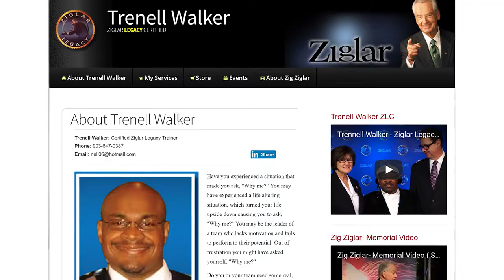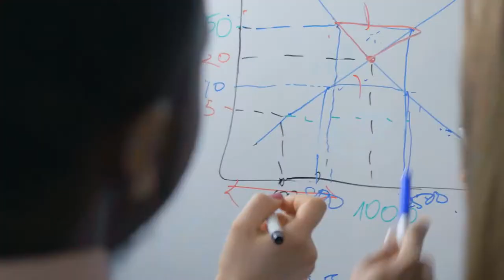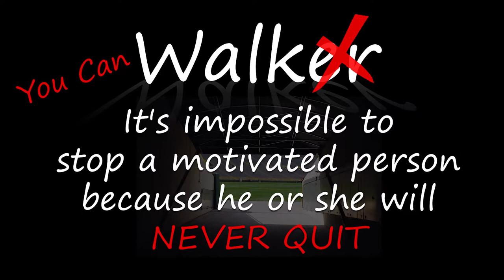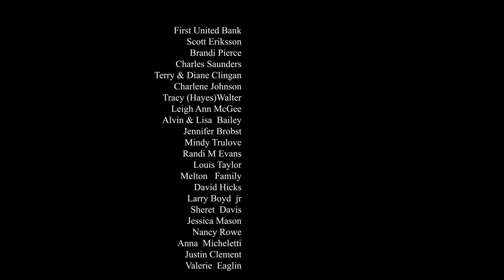Boy Breaks His Neck While Playing Football - Documentary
“The number one stress factor in the US is lack of money, according to American Psychological Association survey. And for me was no different. I grew up struggling financially and had a dream to support my mother through sports. God gave me a gift of Football. I was good, I was really good. I could see myself playing in the NFL, I knew I would be a professional Football player. I could feel it. I would dream with fame and fortune and the ability to finally give my mother everything she deserved. Life was good.

But at 14 years old I suffered an injury while playing the sport I loved. A life altering injury. I became paralyzed from the neck down. At 14, just 14 years old.

Life was shattered. All my hopes and dreams vanished in a second. I became frustrated, depressed and angry. Why me Lord? Why me!!? I wanted to kill myself … but I could not. I was paralyzed from the neck down!

It took me several years to realize that life sometimes is unfair and that you CAN pursue a positive purpose despite your circumstances. You can work constructively against injustices, transforming your anger into passion.

I teamed up with Emmy award winning Documentary filmmaker Andy Costa to bring my story of transformation and constructive passion to a broader audience.

Walker will be a short documentary about my transformational journey and I know this story will inspire many to transform anger and anxiety into passion and hope. This short documentary will be available online free of charge so it can reach as many lives as possible.

But in order to do so, we need your help. to change lives. Your contribution is important, no matter the amount.

This is your chance to pay it forward.
In just a few minutes and with just a few dollars you can change a life for good and forever.
Be a part of this journey, be a Walker.”